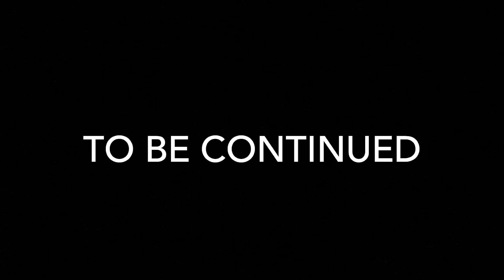TOOSSII, BLXST, DDG XXL FREESTYLE| REACTION VIDEO